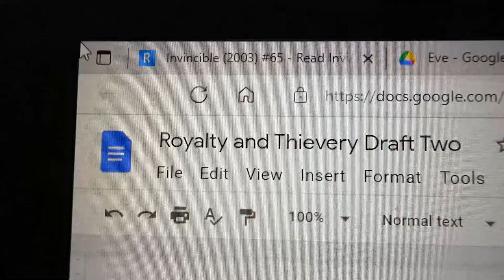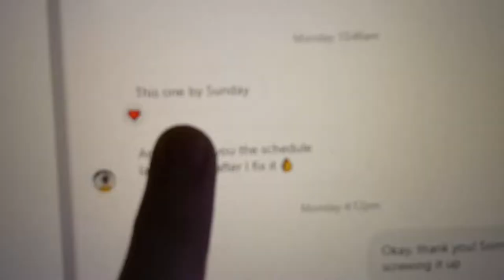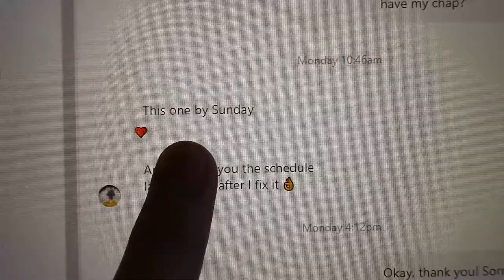DEADLINES || Adventures in Co-Writing w/ sophie von ahn (part 8)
Another episode of me and my friend writing a book, this time adding deadlines